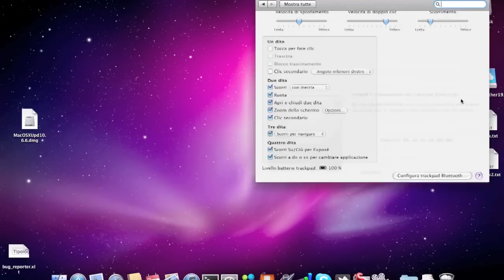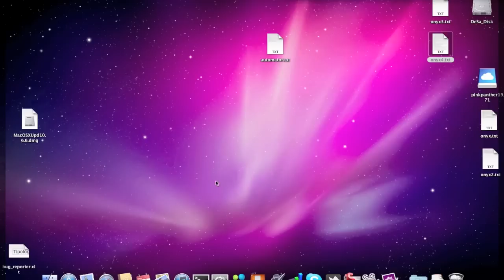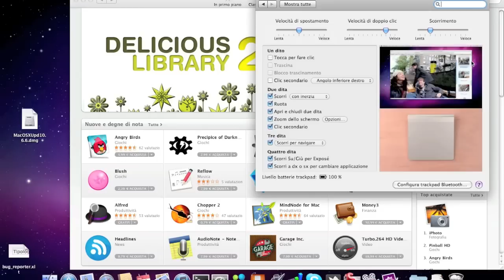Magic Trackpad provato da SlideToMac.com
Recensione del Magic Trackpad by SlideToMac